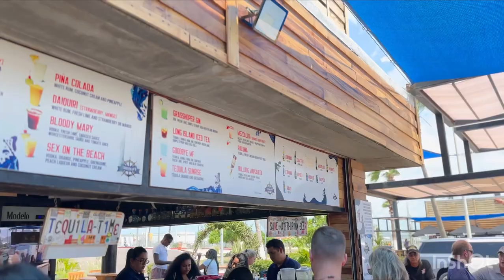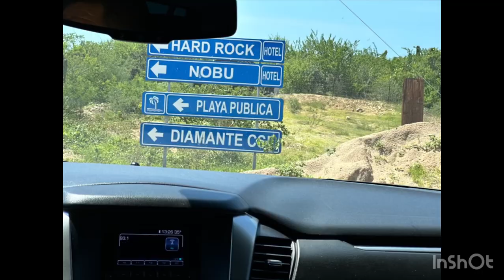Experience Nobu Hotel Los Cabos!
Enjoy the highlights of our family trip to Nobu Hotel Los Cabos! Comment with questions if you’re planning or considering a trip.